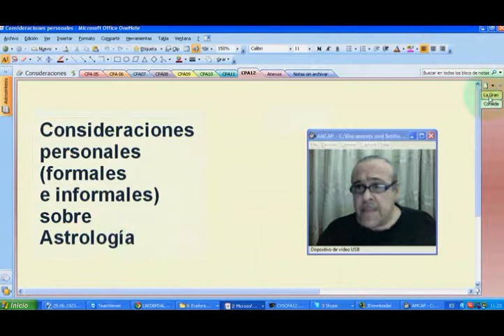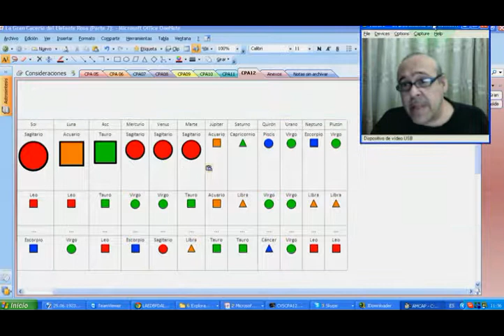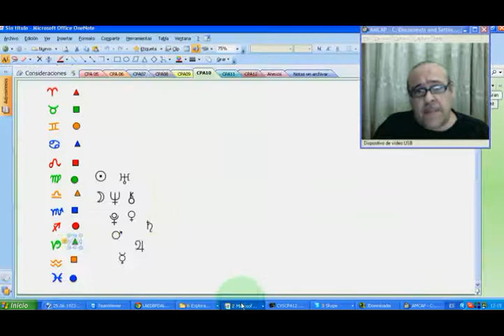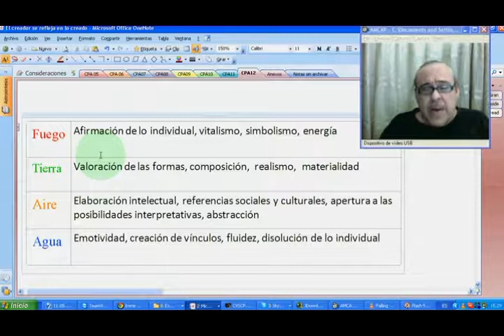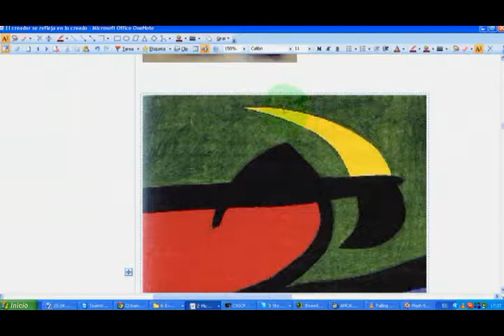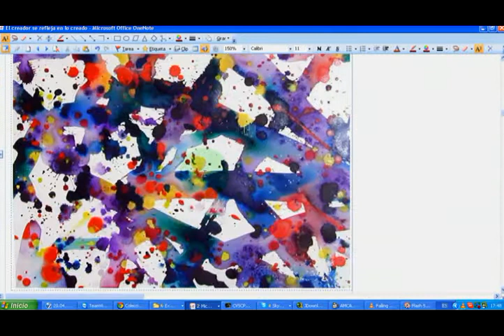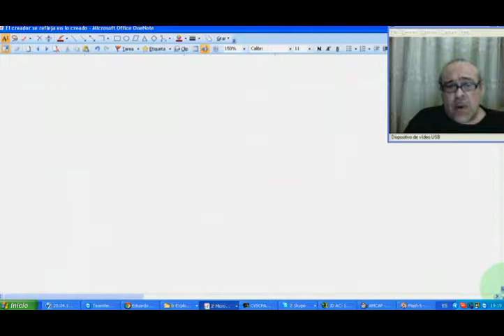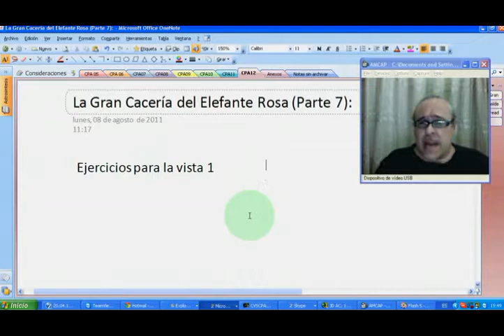Consideraciones 12 08-08-2011